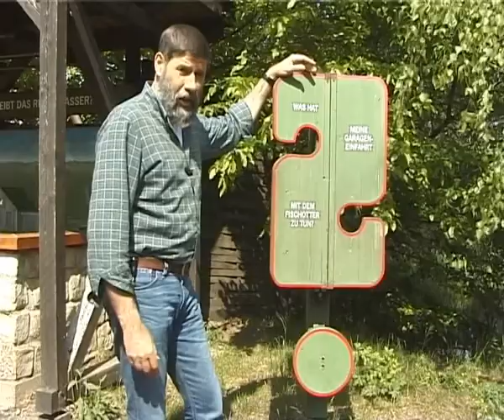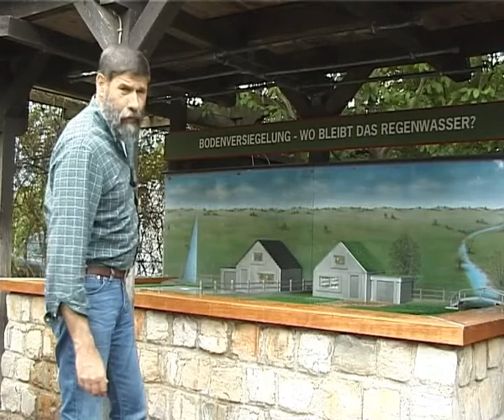► Otter-Zentrum Hankensbüttel • Erinnerung an Claus Reuther (* 07.11.1950; † 29.12.2004)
Was hat meine Garageneinfahrt mit dem Otterschutz zu tun, was ist die Patengalerie, kann man nach 15 Jahren Otter-Zentrum Hankensbüttel resümieren?

Diese und weitere Fragen beantwortete Claus Reuther, Gründer und ehem. Vorstandsvorsitzender der Aktion Fischotterschutz e.V. (AFS) im Rahmen der Dreharbeiten zu meiner Diplomarbeit im und um das in der Südheide am Isenhagener See gelegene Otter-Zentrum Hankensbüttel.

Ein Jahr nach den Dreharbeiten verstarb Herr Claus Reuther am 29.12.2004. Als Dank für die mir ermöglichten Einblicke und die Realisation meiner Diplomarbeit im Otter-Zentrum sei der folgende Filmbeitrag Herrn Claus Reuther und seinem Lebenswerk gewidmet - Thorsten Behrens

Kontakt und Impressum:

Agentur DigitalVisionDesign
Corporate Design • Kommunikationsdesign • Hochstativfotografie

Dipl.-Designer (FH) Thorsten Behrens

Keileckenstraße 6 | 38324 Kissenbrück
15 23 | Mobil: 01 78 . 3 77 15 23